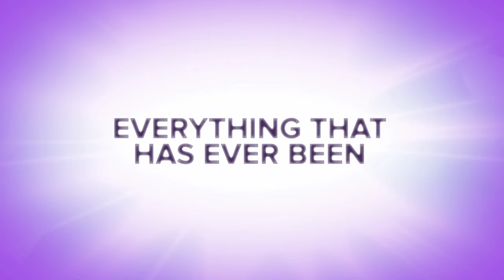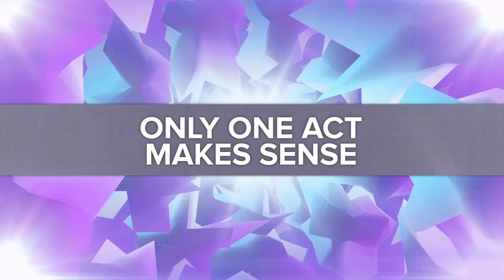Opening Video (June 24-25)